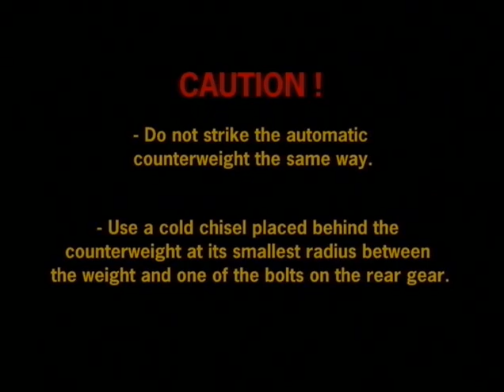13B Mazda Rotary Engine Disassembly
Quick overview on tearing down your Mazda rotary engine by Atkins Rotary